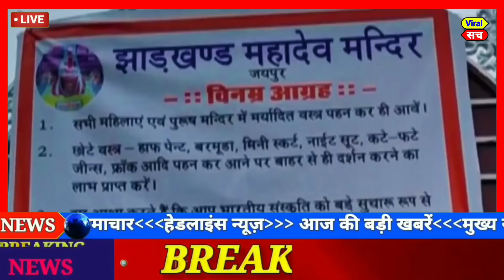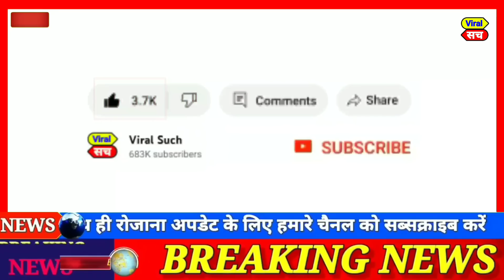Loksabha election 2024, today breaking news, tazaa khabar Rahul Gandhi ,top today news